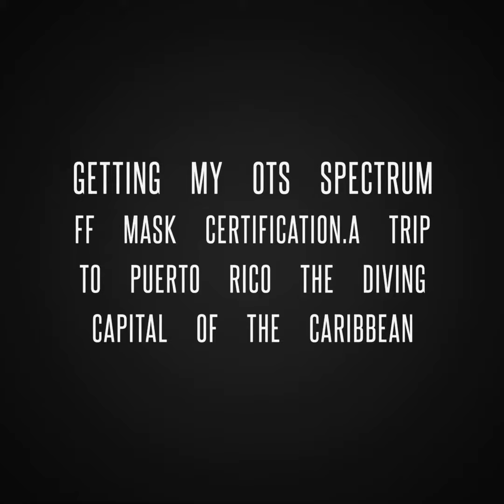OTS spectrum full face mask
Getting my full face mask certification with Neptune's divers in Puerto Rico